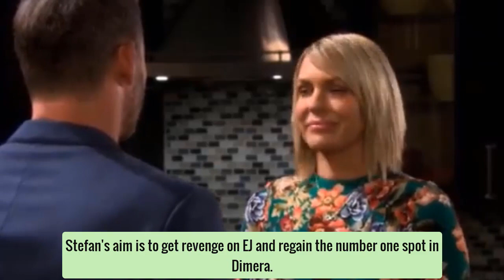Peacock Days of our lives Next Week Spoilers: 6 March To 10March 2023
Do you want to know what happens next week? Today our TV Soap News and Spoilers channel will share with you some of the highlights that will happen next week for March 6 to March 10,2023 . Hope you don't miss our video.

As viewers know, Stefan has said goodbye to Chloe, which means he only loves Gabi. But the chance of them reunited is unlikely at the moment because gabi made a deal with Li shin within 6 months. Sarah is pregnant and Rex will be the titular father of this baby. Sonny, Jack and jennifer all say goodbye to Salem. EJ and Nicole start planning to get back to Stefan and other stories are still happening in Salem waiting for us to follow.